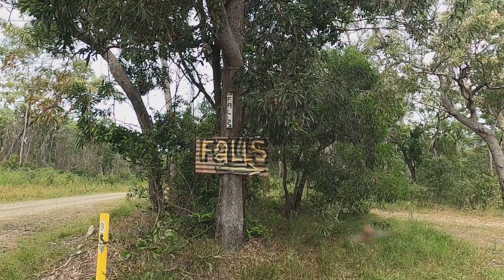Trevathan Falls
Some gravel driving and walking required to get to the falls. Refreshing (cold) swim, relaxing environment. Take your bug spray.